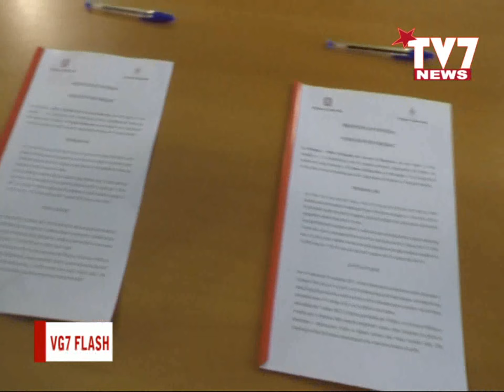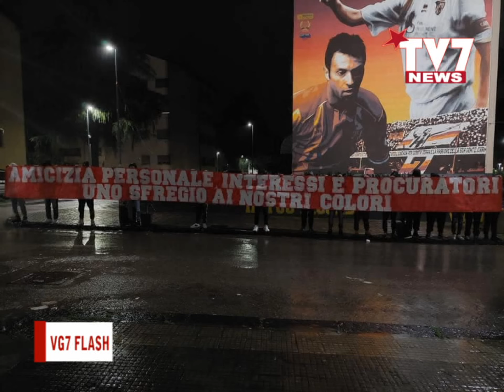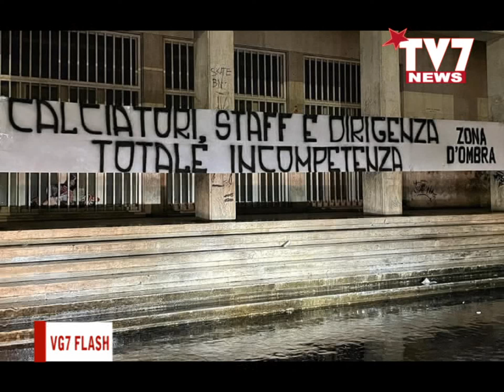VG7 FLASH 21 GENNAIO 2023